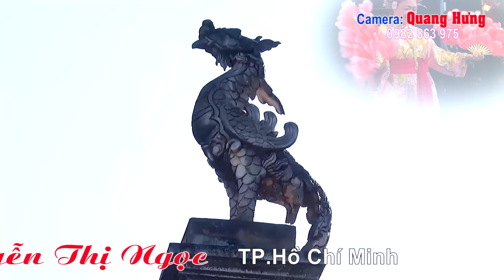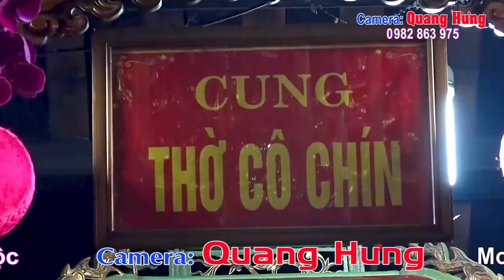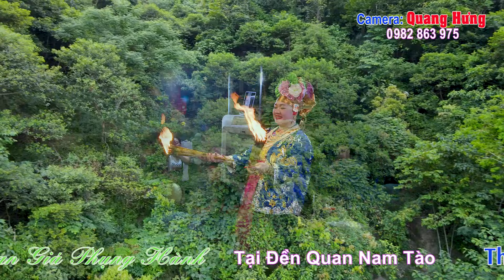Hát Văn Hầu Đồng 36 Giá . Tiệc Vua Cha . Tại Đền Vua Cha Bát Hải Đồng Bằng . Văn Thanh Long HD4